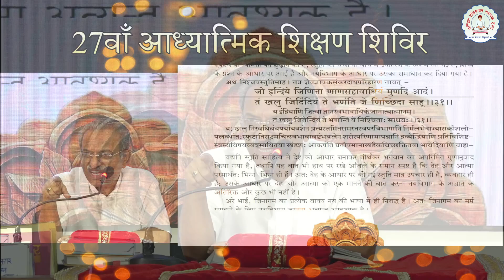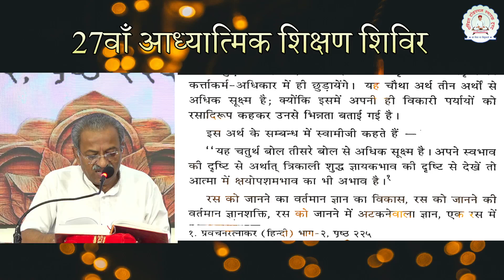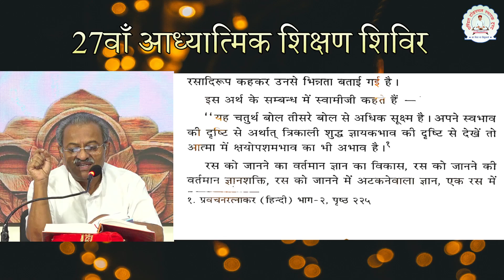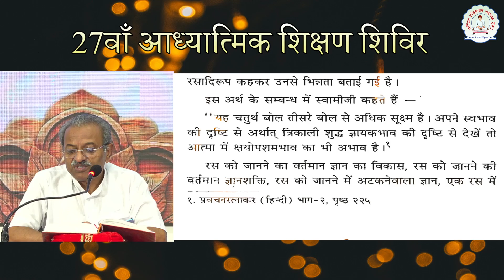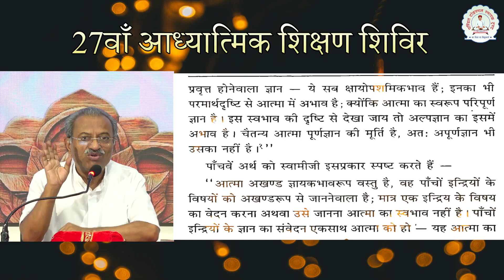समयसार गाथा- 49 || डॉ.शान्तिकुमार जी || 15/10/2024 || 27 वाँ आध्यात्मिक शिक्षण शिविर || Class - 3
Address : A-4, BAPU NAGAR, JAIPUR
(RAJASTHAN) INDIA - 302015